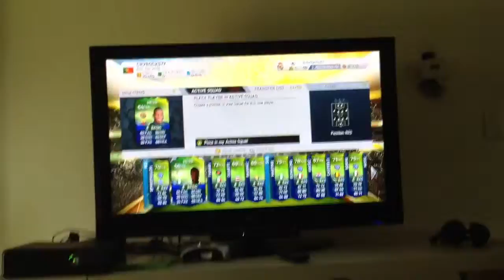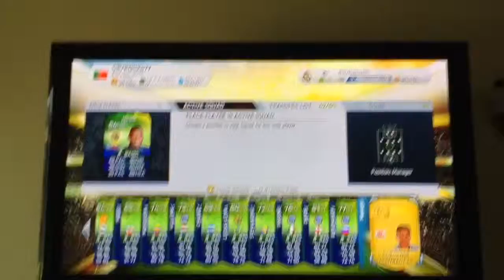99 Rated in a Pack!!! Fifa 14 World Cup Mode